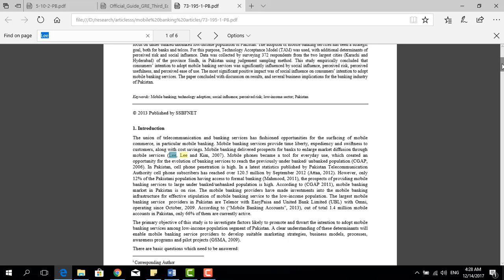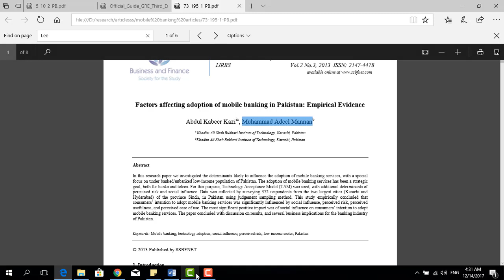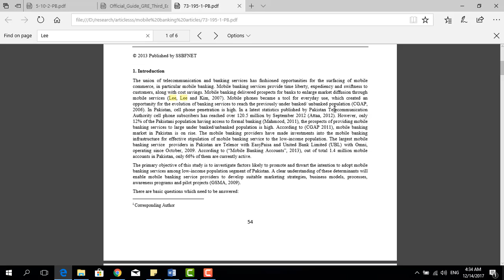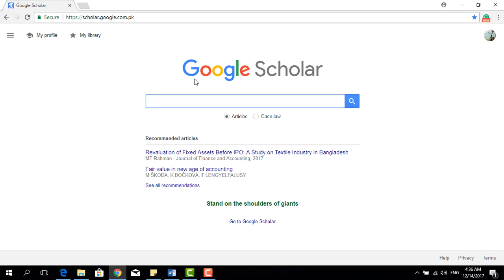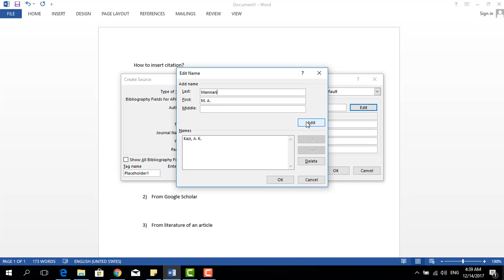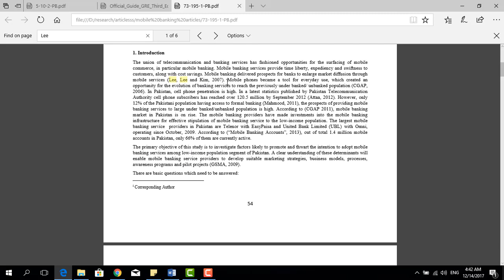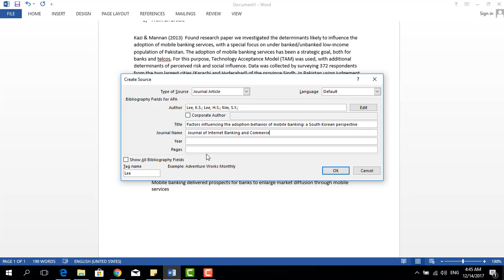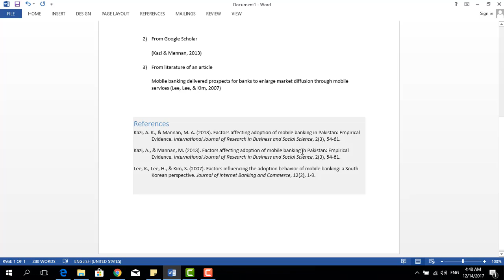how to insert citation in research article using MS WORD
If you have any question put down below in comments.